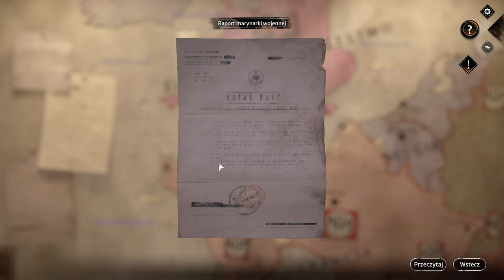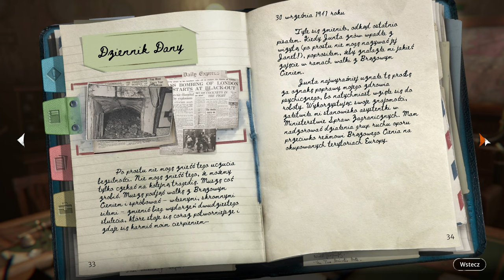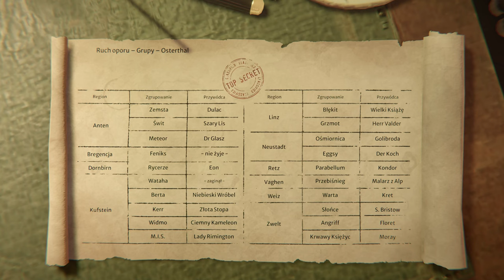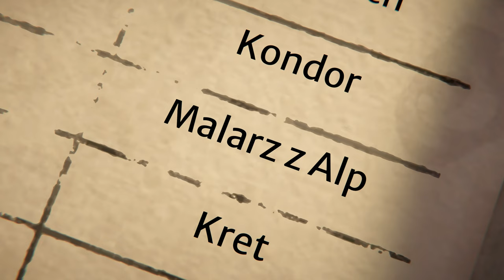Syberia The World Before - 16